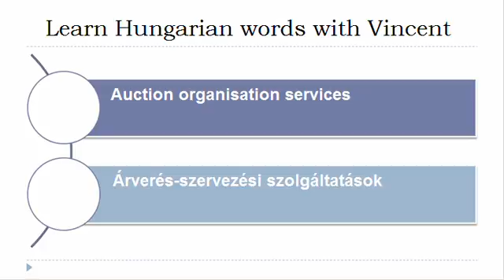Learn Hungarian = Vocabulary = Exhibition, fair and congress organisation services